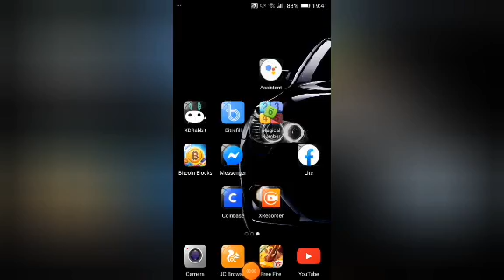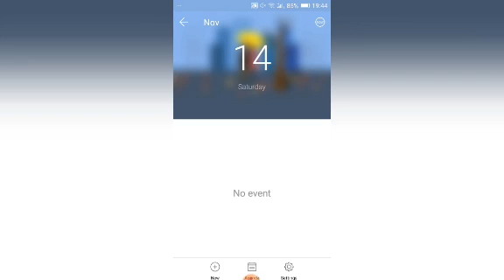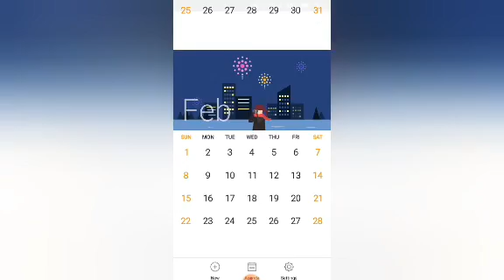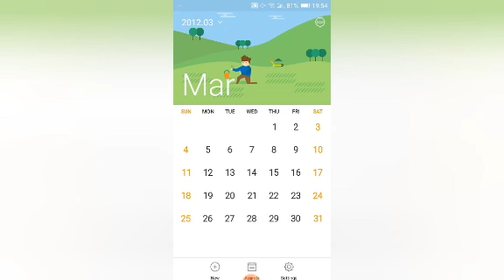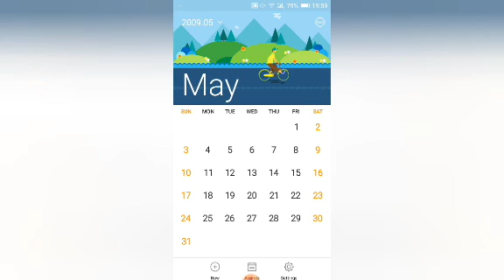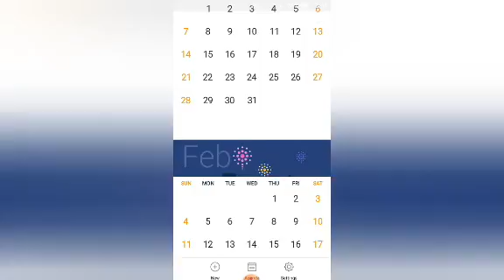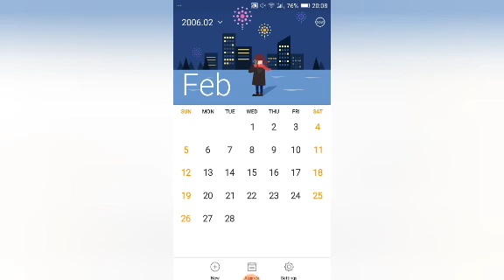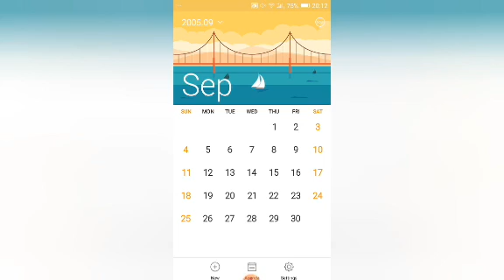Aewsome trick for long video || No content No problem || Just try these trick || Shekhar Subedi ❤❤❤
Try these aewsome trick
For long video
No content no problem solved